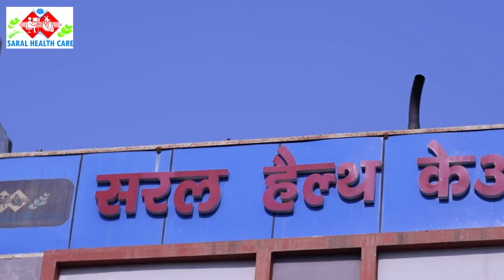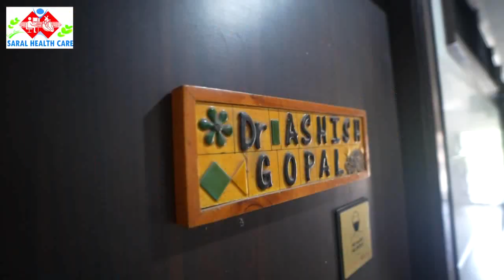17 सितंबर को बाबा नीम करोली आश्रम वृंदावन में भजन संध्या का आयोजन